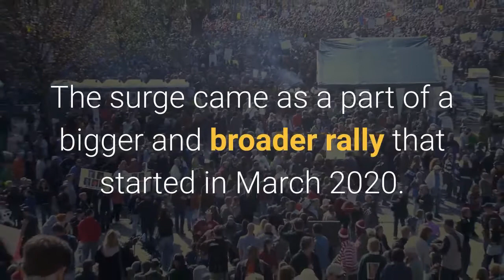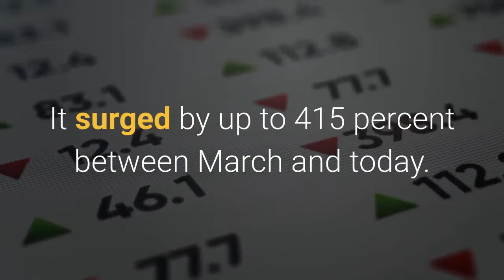Bitcoin Tramples Its 2017 Record High on Booming Institutional Adoption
Bitcoin achieved a new milestone on Monday. The flagship cryptocurrency hit a fresh record high for the first time in three years as traders increased their bids in hopes of earning big profits. It was trading as high as $19,864 during the US session, up 9.16 percent on the day. That trampled its 2017 record high of $19,666, according to data fetched by Coinbase exchange. The surge came as a part of a bigger and broader rally that started in March 2020. In the month, the Federal Reserve and other central banks injected trillions of dollars into their capital markets. The move weakened the US dollar’s purchasing power. Meanwhile, the banks also introduced ultra-low interest rates while committing to purchase Treasuries endlessly. That pushed the real yields of the safest government bonds lower, prompting investors to seek profits in riskier assets. Bitcoin, the riskiest among them all, benefited as a result. It surged by up to 415 percent between March and today. Many analysts agreed that the latest rally came in response to investors’ fears of inflation, coupled with an unsettling gold market. Guggenheim Partners, a Wall Street investment firm, said it could invest up to $530 million into BTC via Grayscale’s Bitcoin Trust. Meanwhile, Real Vision Group CEO Raoul Pal, who was earlier critical of Bitcoin, switched sides by announcing that he is reshuffling his entire gold portfolio into the cryptocurrency market. Cameron Winklevoss, the co-founder of Gemini, a cryptocurrency exchange in the United States, said:The sentiment allowed Bitcoin to break above major resistance levels in a row on Monday. Nevertheless, the cryptocurrency also pulled back lower after topping out, led by short-term profit-taking behavior among daytraders.